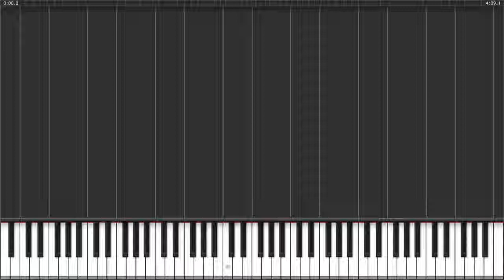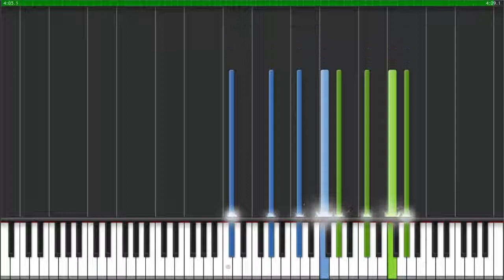Clair de Lune Suite Bergamasque Piano Tutorial Synthesia